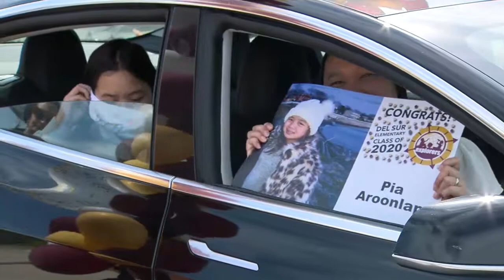Report on Poway Unified Promotion -Drive through